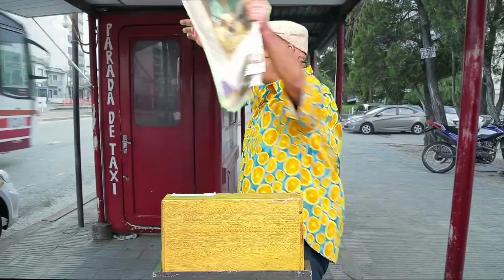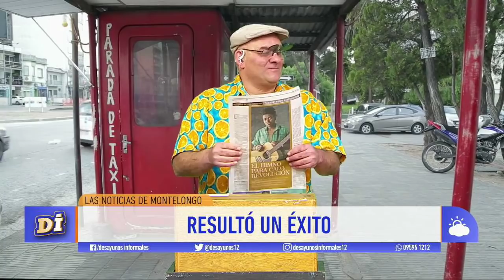Noticias de Montelongo 3/8/20